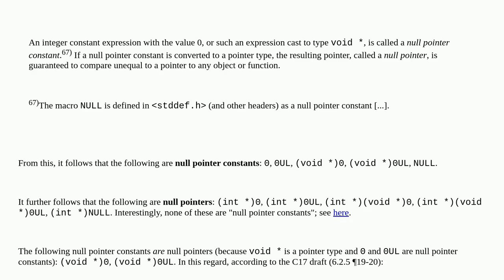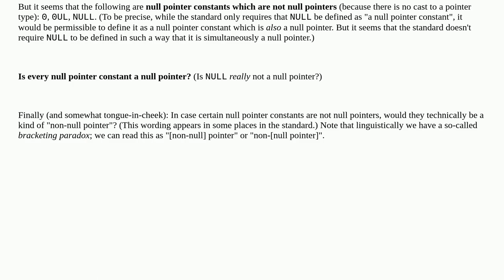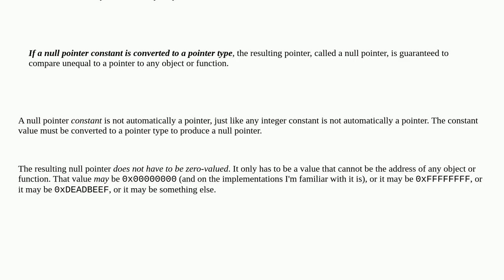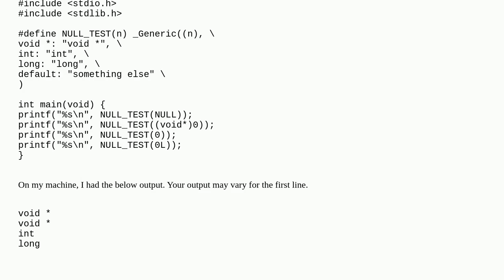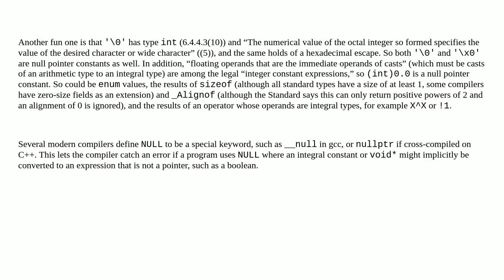Is every null pointer constant a null pointer?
A special thanks goes out to the community

  c language-lawyer void-pointers null-pointer